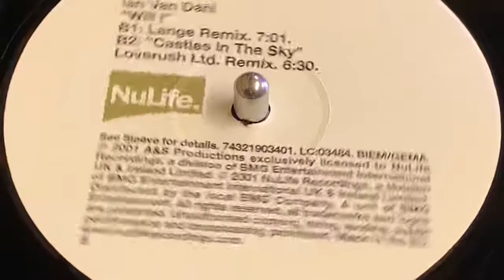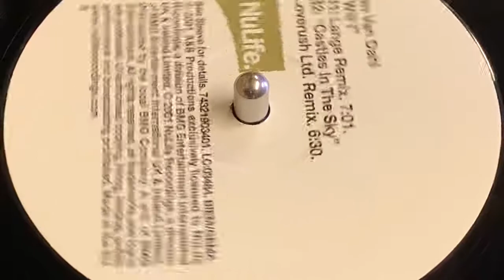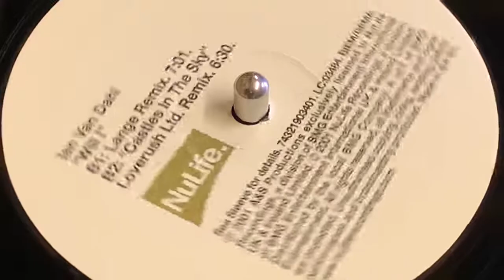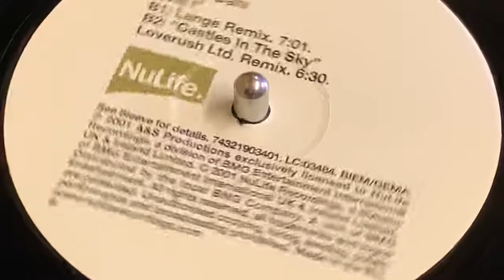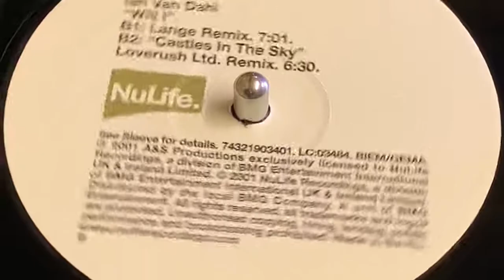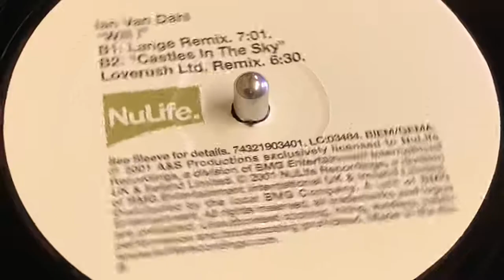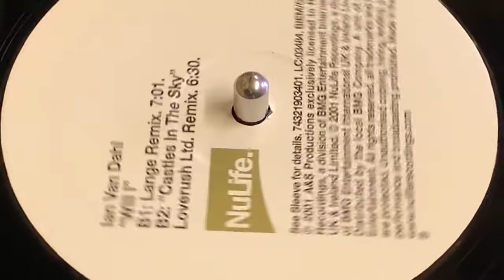IAN VAN DAHL - WILL I (LANGE REMIX)